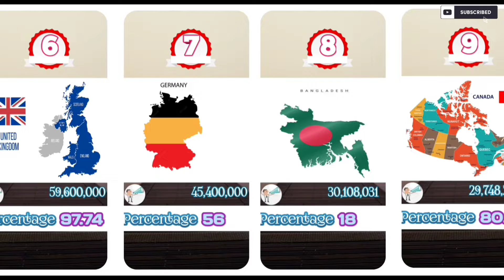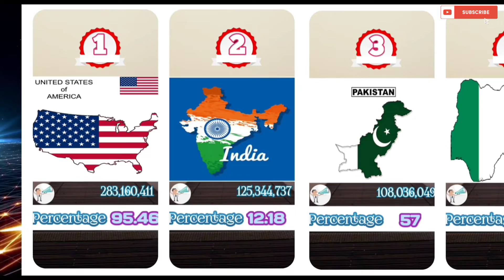Top 10 English Speaking Countries